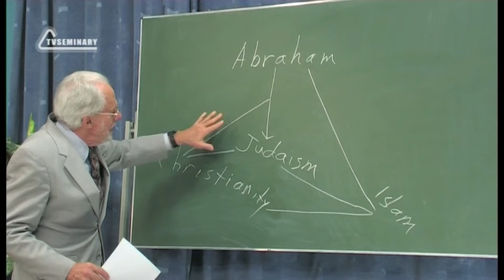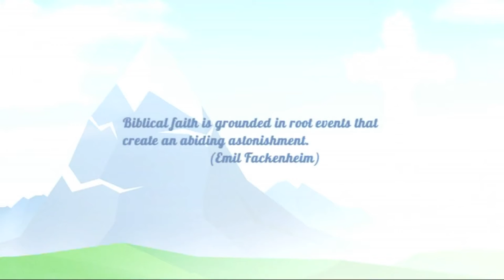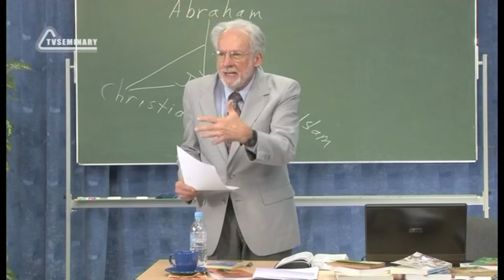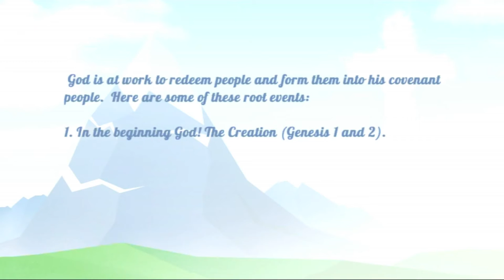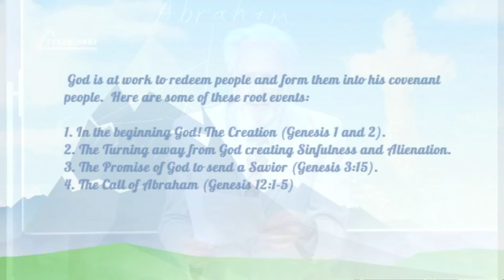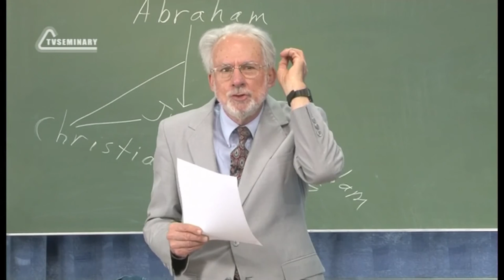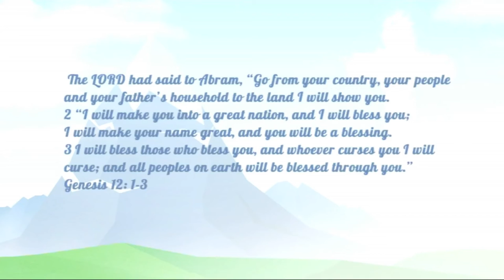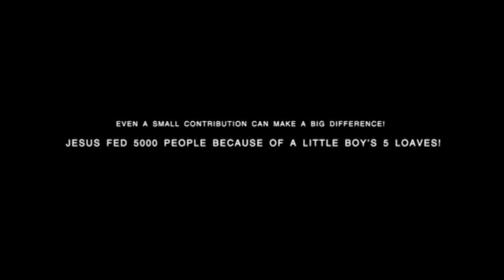A504 Rus 61 Religious Systems Creation Fall The Call of Abraham